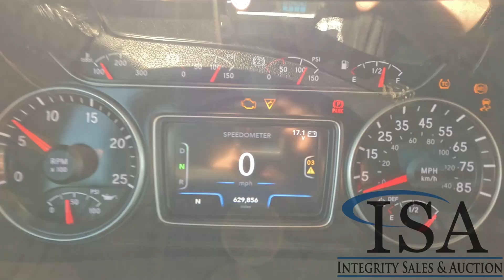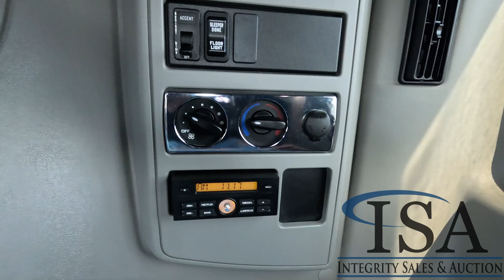38129 - 2018 International LT625 6X4 Sleeper Cab Truck Tractor Will Be Sold At Auction!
2018 International LT625 6X4 Sleeper Cab Truck Tractor Will Be Sold At Auction! for all the auction details!